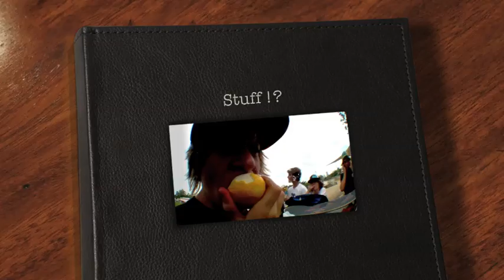Stuff !?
stuff froom 2 days ago ...  enjoy it :D